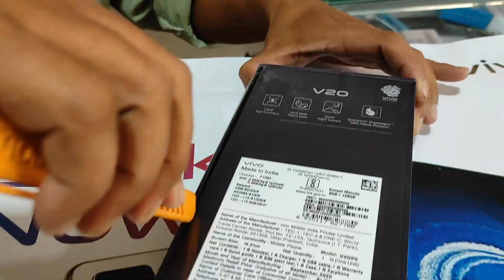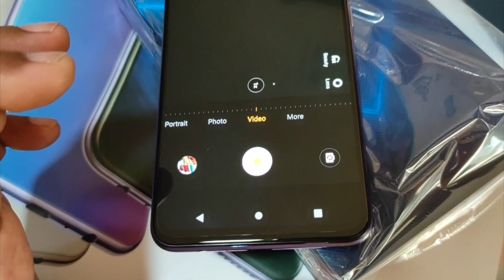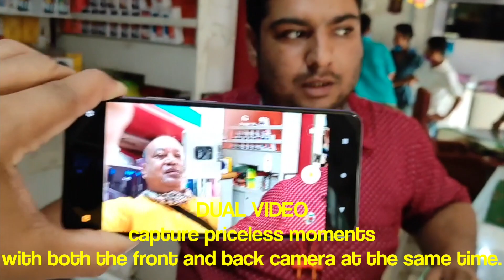Vivo V20 DUAL VIDEO Capture priceless moments with both the front and back camera at the same time.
Vivo V20 44MP Eye Autofocus Selfie Camera Test DUAL VIDEO Capture priceless moments with both the front and back camera at the same time